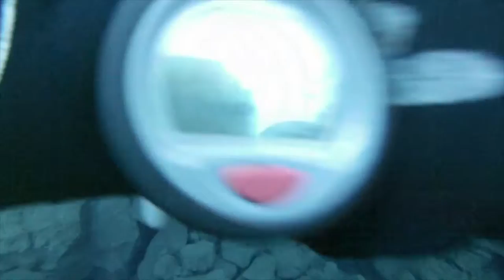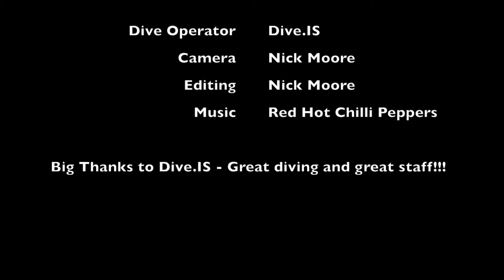Dive Iceland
An Awesome dive in Iceland, Silfra! Best Visibility I have ever seen!